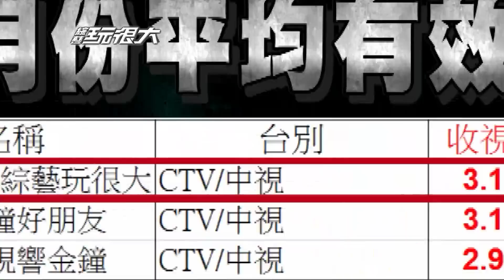中視【綜藝玩很大】收視稱霸全國篇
｢綜藝玩很大｣由亞洲娛樂天王吳宗憲、新生代綜藝小頑童KID領軍主持，
每集任務關卡無極限，來賓個個拚得你死我活，
不只玩很大，更跟你玩真的，
到底藝人們為了輸贏能多犧牲？